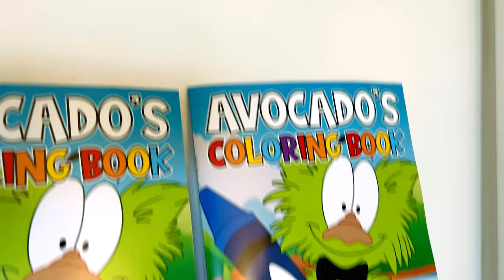My First Book! Avocado’s Coloring Book - Announcement Video!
HELLO!! I am excited to announce my first book release! Avocado’s Coloring Book! Explore 32 pages of fun including games, learning how to draw and coloring pages! People of all ages can enjoy my new book and own my very first coloring and activity book!